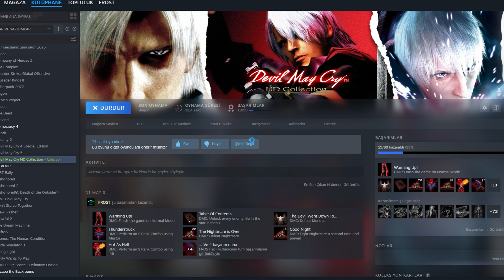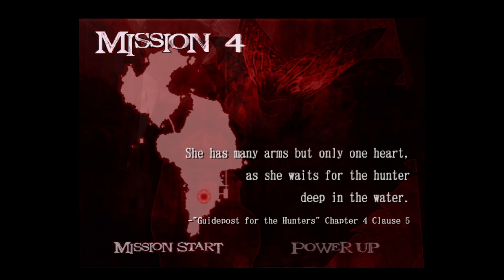Devil May Cry 2 #1 Devamke